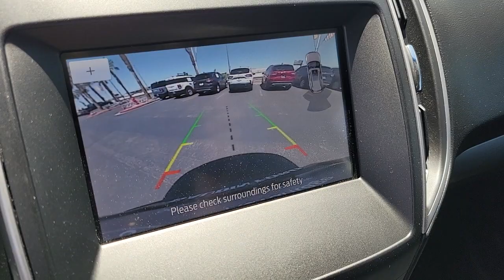2020 FORD EDGE Las Vegas, Henderson, Boulder City, Willow Branch, Nelson, NV 22T1978A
Black Used 2020 FORD EDGE SEL FWD available in Las Vegas, Nevada at Gaudin Ford. Servicing the Henderson, Boulder City, Willow Branch, Nelson, NV area.

Gaudin Ford
6625 West Roy Horn Way

We are the number 1 Certified Pre-Owned Ford Dealer in Nevada!brRecent Arrival! Certified. 2020 Ford Edge SEL Odometer is 7142 miles below market average! Priced below KBB Fair Purchase Price! Clean CARFAX. CARFAX One-Owner. 21/29 City/Highway MPG 110V/150W AC Power Outlet 4-Wheel Disc Brakes 9 Speakers ABS brakes Adaptive Cruise Control w/Stop & Go Convenience Package Dual front impact airbags Dual front side impact airbags Emergency communication system: SYNC 3 911 Assist Equipment Group 201A Evasive Steering Assist Foot-Activated Hands-Free Liftgate Ford Co-Pilot360 Assist+ FordPass Connect Front anti-roll bar Front dual zone A/C Fully automatic headlights Knee airbag Lane Centering Low tire pressure warning Occupant sensing airbag Overhead airbag Perimeter Alarm Rear anti-roll bar Remote Start System SiriusXM Traffic & Travel Link Universal Garage Door Opener (UGDO) Voice-Activated Touchscreen Navigation System Wireless Charging Pad.brbrbrGaudin Ford proudly offers our customers home delivery services virtual product presentations and home test drives. Inquire for details.
Side Impact Beams,Dual Stage Driver And Passenger Seat-Mounted Side Airbags,Reverse Sensing System Rear Parking Sensors,Ford Co-Pilot360 - Blind Spot Information System (BLIS) Blind Spot,Ford Co-Pilot360 - Automatic Emergency Braking (AEB) and Cross-Traffic Alert,Collision Mitigation-Front,Driver Monitoring-Alert,Tire Specific Low Tire Pressure Warning,Dual Stage Driver And Passenger Front Airbags,Safety Canopy System Curtain 1st And 2nd Row Airbags,Airbag Occupancy Sensor,Driver And Passenger Knee Airbag,Mykey System -inc: Top Speed Limiter, Audio Volume Limiter, Early Low Fuel Warning, Programmable Sound Chimes and Beltminder w/Audio Mute,Rear Child Safety Locks,Outboard Front Lap And Shoulder Safety Belts -inc: Rear Center 3 Point, Height Adjusters and Pretensioners,Ford Co-Pilot360 - Reverse Camera Back-Up Camera w/Washer,8-Way Driver Seat,8-Way Passenger Seat -inc: Manual Recline,60-40 Folding Split-Bench Front Facing Manual Reclining Fold Forward Seatback ActiveX Leatherette Rear Seat,Manual Tilt/Telescoping Steering Column,Leather/Metal-Look Steering Wheel,Front Cupholder,Rear Cupholder,Compass,Keypad,Dual Zone Front Automatic Air Conditioning,HVAC -inc: Underseat Ducts and Console Ducts,Locking Glove Box,Driver Foot Rest,Interior Trim -inc: Metal-Look Instrument Panel Insert, Metal-Look Door Panel Insert, Metal-Look/Piano Black Console Insert and Chrome/Metal-Look Interior Accents,Full Cloth Headliner,Vinyl Door Trim Insert,Driver And Passenger Visor Vanity Mirrors w/Driver And Passenger Illumination,Day-Night Auto-Dimming Rearview Mirror,Full Floor Console w/Covered Storage, Mini Overhead Console w/Storage and 4 12V DC Power Outlets,Front And Rear Map Lights,Fade-To-Off Interior Lighting,Full Carpet Floor Covering -inc: Carpet Front And Rear Floor Mats,Carpet Floor Trim,Cargo Area Concealed Storage,Cargo Space Lights,Instrument Panel Bin, Covered Dashboard Storage, Driver / Passenger And Rear Door Bins,Delayed Accessory Power,Systems Monitor,Outside Temp Ga